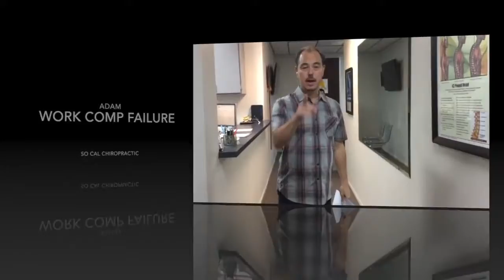Part 1 - Chiropractor fixes WORK COMP FAILURE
Adam was involved in a WORK COMP accident when he fell 2.5 STORIES onto the ground and broke his KNEE & ARM in 2013. Work comp stiched him up and